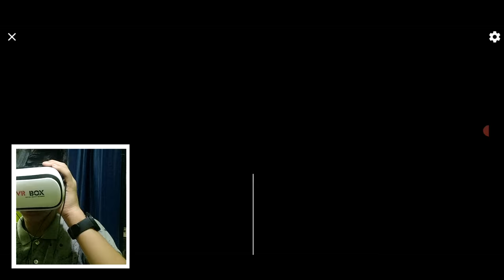ANNABELLE DOLL IN VR CHALLENGE! (Gone Wrong)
Today, I'll be doing a Annabelle Doll VR Challenge, many YouTubers have also made videos on VR, such as mythpat, rachitroo, beastboyshub etc.